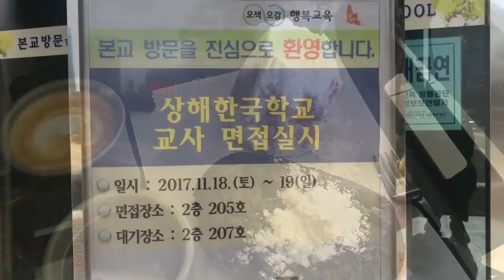能去上海工作吗？---面试准备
最近在准备上海国际学校的教师入选面试，经过层层选拔，终于剩下了15为教师，走到了最后一关。。。。。。